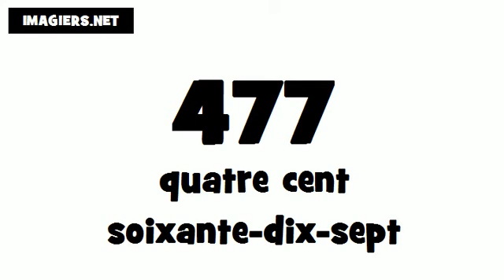Como se pronuncia Francês # 477